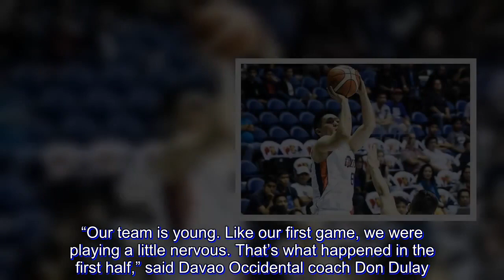Davao Occidental rips QC Capitals to stay unbeaten in MPBL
DAVAO Occidental claimed its second straight win in the Maharlika Pilipinas Basketball League (MPBL) Datu Cup, dominating Quezon City, 90-78, on Tuesday  at the Pasig Sports Center.

Leo Najorda and Emanuel Calo each had 21 points for the unbeaten Tigers, who went on a 17-3 binge to end the third quarter capped by a Najorda three-pointer to open a 70-62 lead.

Davao Occidental won despite missing the services of Bonbon Custodio due to a back injury. Mark Yee was also reduced to playing only the final minute of the match after bringing the wrong set of uniform to the game.

“Our team is young. Like our first game, we were playing a little nervous. That’s what happened in the first half,” said Davao Occidental coach Don Dulay.

“I told them at halftime to play your game and that’s what they did,” Dulay added.

Jeff Morillo had 15 points for the Capitals, who dropped to 0-2.

The scores:

Davao Occidental 90 – Najorda 21, Calo 21, Raymundo 9, Estrellante 8, Terso 8, Adormeo 8, Robles 7, Lamocha 4, Regalado 2, Medalla 2, Paller 0, Siarot 0, Osabel 0, Yee 0.

Quezon City 78 – Morillo 15, Collado 14, Duncil 13, Barua 11, Estrella 10, Gabo 6, Alday 4, Medina 3, Mabayo 2, Tayongtong 0, Raflores 0.